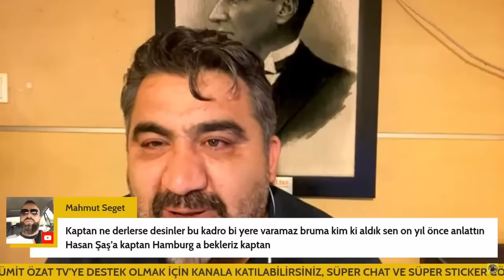Ümit Özat'ın kahkaha krizine girdiği o anlar | Musa Yıldız aman diyim ne oldu sana | Gülme garantili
Ümit Özat canlı yayında gülme krizine giriyor. Spor yorumcusu Musa Yıldız'ın koltuktan düşme anı.
Fenerbahçe ve Milli Takım'ın eski kaptanı teknik direktör Ümit Özat, kendi youtube kanalında son dakika Fenerbahçe, Galatasaray, Beşiktaş Trabzonspor ve Süper Lig haberlerini değerlendiriyor.